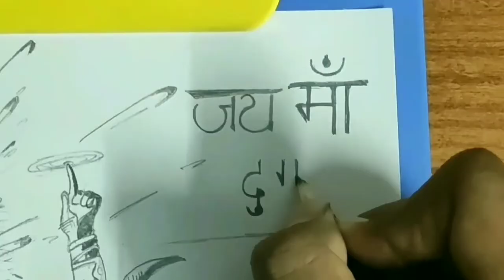Jai Maa Durga|Durga Maa Drawing|Aigiri Nandini Song JaiMaaDurga|HappyNavratri Navratri Special 🕉️